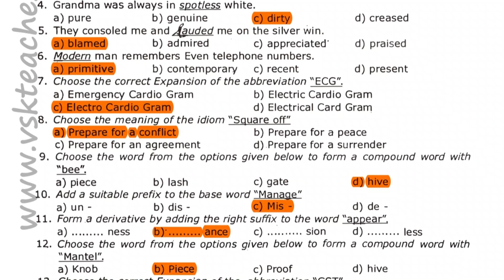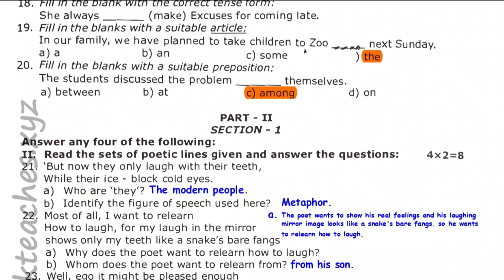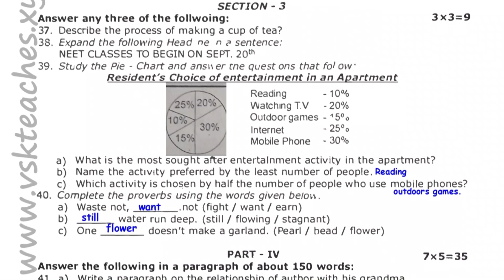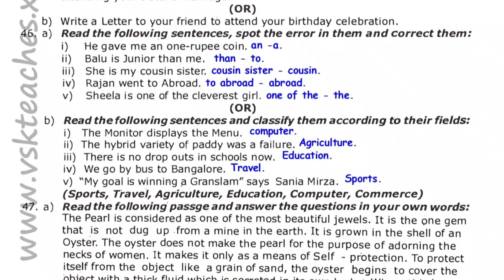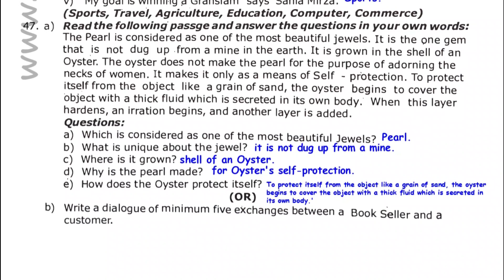11th std English Quarterly Original Question paper and answer download 2022 | Nagapattinam District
Prepare with Confidence: Access the 11th Std English Quarterly Paper and Answer Key 2022 & 2023